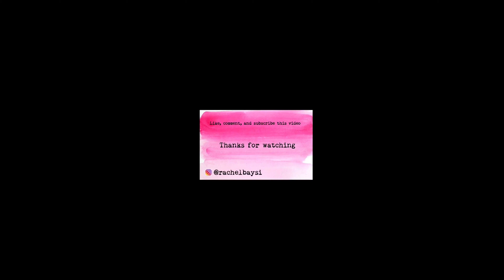RECIPE | SAYUR LODEH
bahan :
- kacang panjang
- kol
- tomat hijau
- daun melinjo
- labu siam
- jagung manis
- kluwih
- 4 siung bawang putih
- 7 siung bawnag merah
- cabai merah besar
-cabai hijau besar
- cabai rawit merah
- daun salam
- lengkuas
- santan
- air
- kaldu jamur
- garam

cara memasak :
1. potonh semua sayur
2. rebus dari sayur yang keras kemudian tambahkan bumbu tambahkan kaldu jamur dan garam.
3. terakhir tambahkan santan
4. koreksi rasa.
5. sajikan.